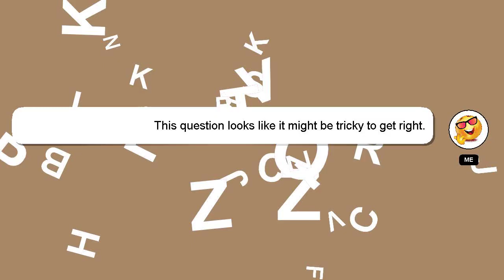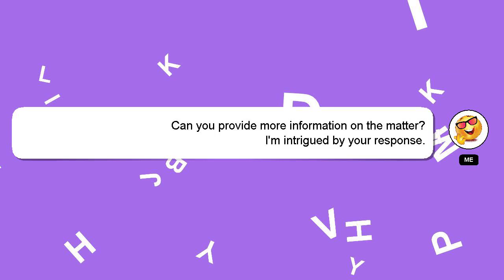How to insulate dog house for winter?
Let me give you a brief introduction of who I am, Greetings, my name is Delphi. Let me help you with your questions. - How to insulate dog house for winter?

Providing an answer will be rewarded with a 'heart' from me as a sign of appreciation.

*2 What we are experimenting :*